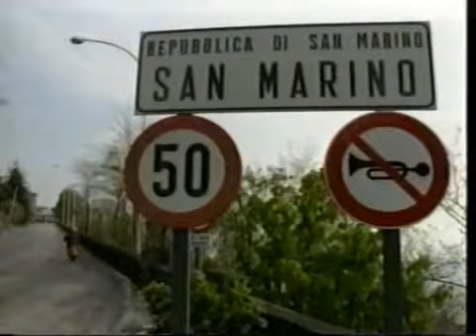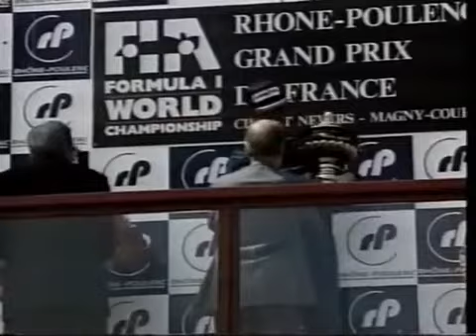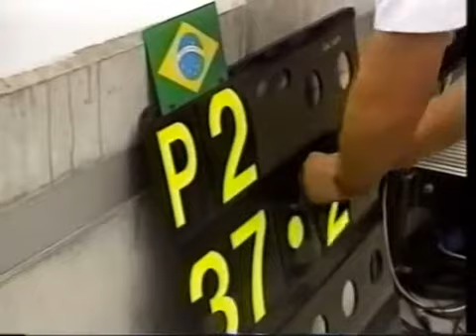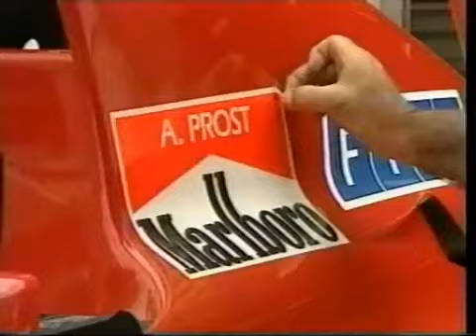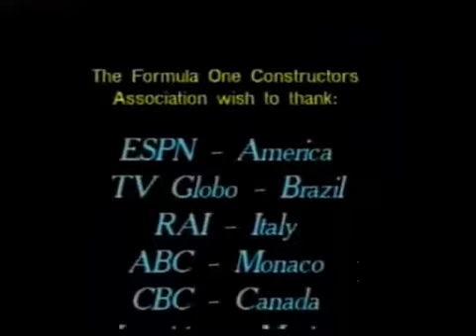Formel 1 Saisonrückblick 1991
Die Formel-1-Weltmeisterschaft 1991 war die 42. Saison der Formel-1-Weltmeisterschaft. Sie wurde über 16 Rennen in der Zeit vom 10. März 1991 bis zum 3. November 1991 ausgetragen. Ayrton Senna verteidigte seinen WM-Titel aus dem Vorjahr und gewann zum dritten Mal die Fahrerweltmeisterschaft. Er führte ab dem ersten Rennen in der Fahrerwertung und gab diese Führung bis zum Saisonende nicht mehr ab. McLaren wurde zum siebten Mal Konstrukteursweltmeister. Am 25. August feierte Michael Schumacher sein Debüt in Belgien.